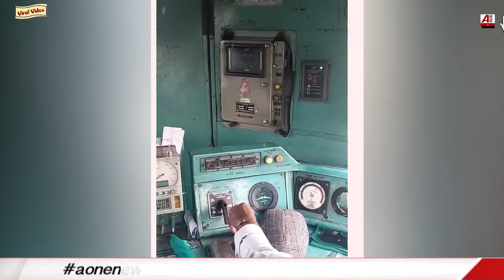loco pilot saves baby : जिसे भगवान बचाता है उसका कोई बाल भी बांका नहीं कर सकता | viral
loco pilot saves baby : लोको पायलट ने सही समय पर ब्रेक दबा दिए और बच गई इसकी जान | viral
Aonenewstv